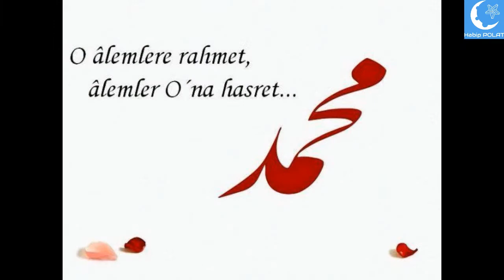Canlar cananı Muhammed İlahisi (s.a.v)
açtın yüreğimde yare,canlar cananı muhammed s.a.s.
anam babam canım sana kurban  olsun ya Muhammed s.a.s.

Sevgiyle Kalınız...